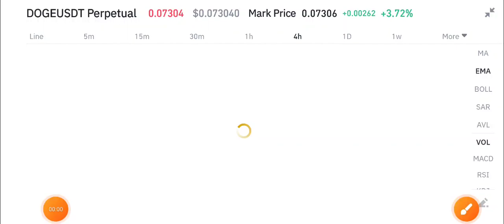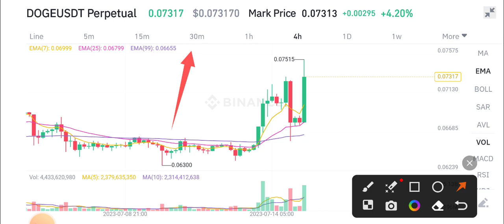Dogecoin Today News! Dogecoin Price Prediction!